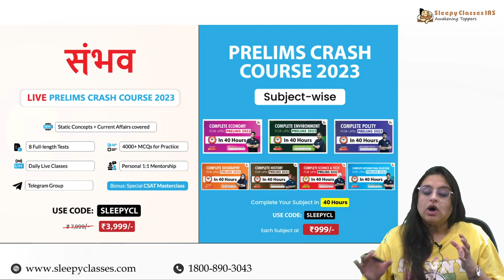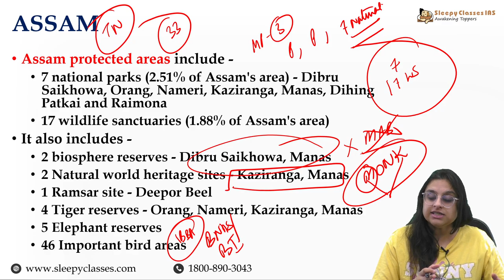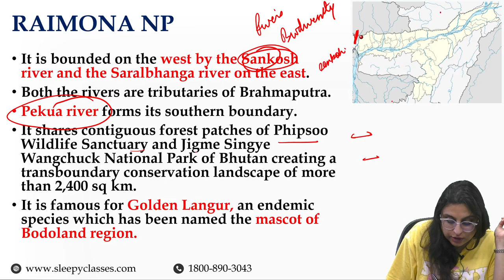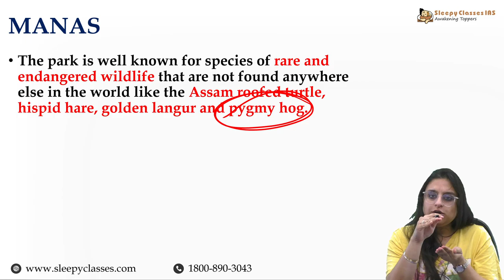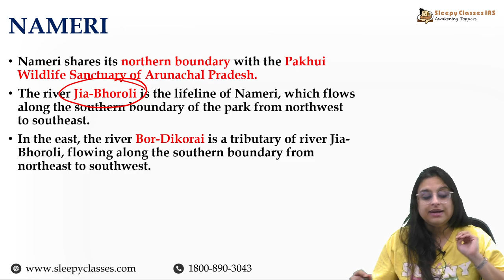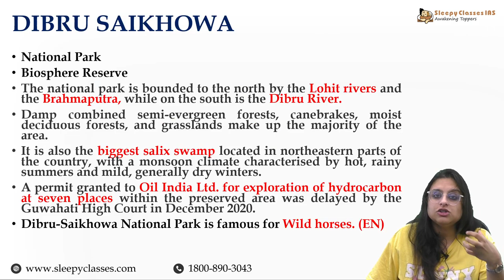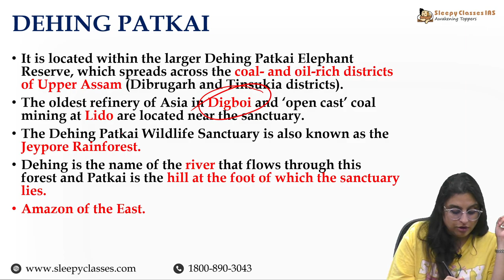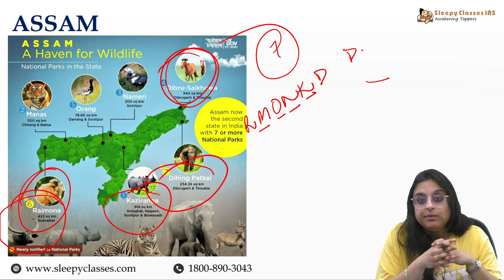National Parks of Assam for UPSC PRELIMS 2023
🔵 Join our Courses and Start your UPSC Preparation with Us —

00:00 - Introduction
04:07 - ASSAM
06:55 - RAIMONA NP
09:18 - MANAS
12:06 - ORANG
13:56  - NAMERI
14:34- KAZIRANGA
17:47 - DIBRU SAIKHOWA

➡️ Prelims Crash Course LIVE (with Test Series) for 2023 —

➡️ General Studies + Sociology Mentorship Course Batch 3 for 2024 -

➡️ General Studies + PSIR Mentorship Course Batch 3 for 2024 -